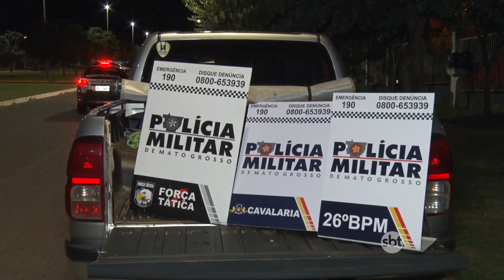VALE TUDO POR AMOR JOVENS SÃO PRESOS APÓS ROUBAREM CAMIONETE PARA VISITAR NAMORADA QUE MORA EM OUTRO